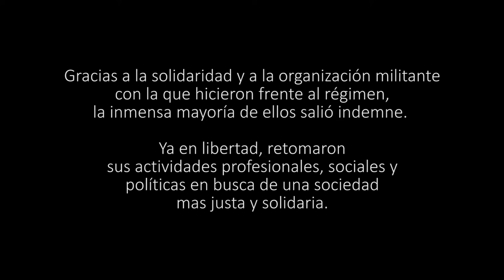Dictadura y prisioneros políticos: Américo Mussi I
Desde fines del 2017 se lleva adelante un juicio histórico a los responsables de la Cárcel de Coronda durante la última dictadura cívico militar que sufrió la Argentina. En ese período, esta institución se constituyó en un ámbito de aplicación de un plan sistemático: la tortura física y psicológica a los detenidos políticos; la destrucción moral y de la vida de los detenidos. La Cárcel de Coronda fue uno de los principales destinos de los detenidos políticos entrerrianos durante los primeros años de la dictadura.

Una realización del Área de Producción Audiovisual del Centro de Producción en Comunicación y Educación de la Facultad de Ciencias de la Educación de la Universidad Nacional de Entre Ríos. Con la colaboración del Instituto Audiovisual de Entre Ríos y el Gobierno de la Provincia de Entre Ríos.

Ficha técnica

Cámaras: Guillermo Barbarov, Maximino del Mestre, Guillermo Fontana Lai.

Dirección de fotografía: Julio Gómez.

Sonido: Leonardo Mare.

Dirección de Producción: Victoria Puigcernau, Daniel Paduán.

Dirección: Gustavo Hennekens.